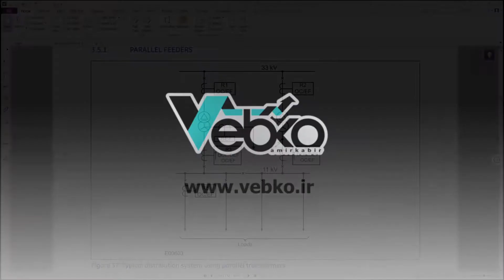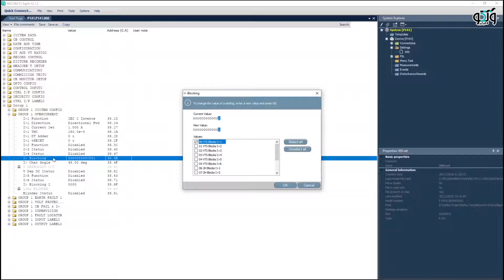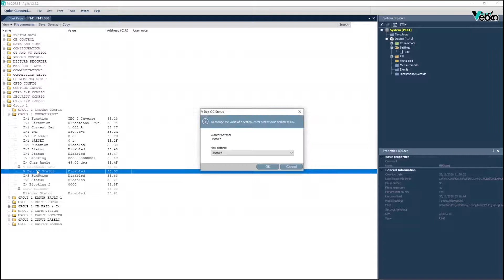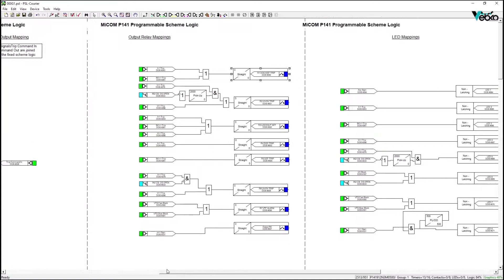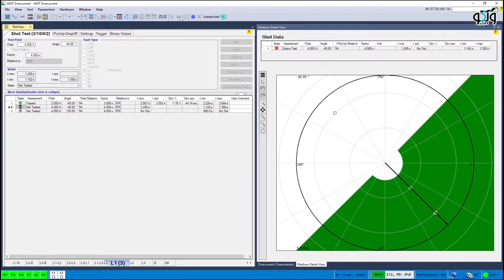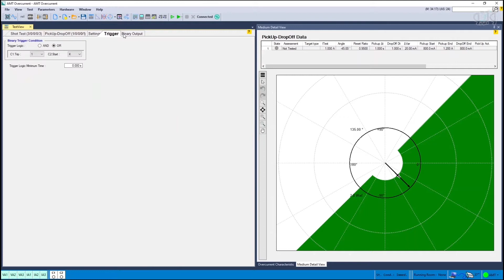Directional Overcurrent Protection Function Test in MiCOM P141 Relay | TESTER | ELECTRICAL ENGINEER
If a fault current is able to rotate on both sides in the relay protection zone, the directional overcurrent (DOC) is required to detect the direction,...